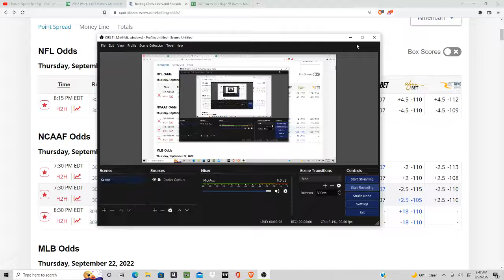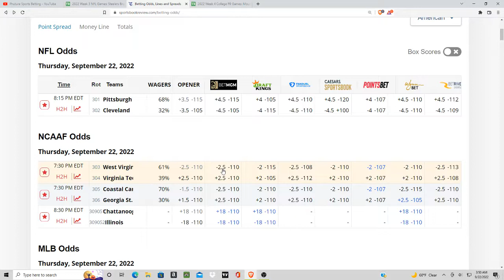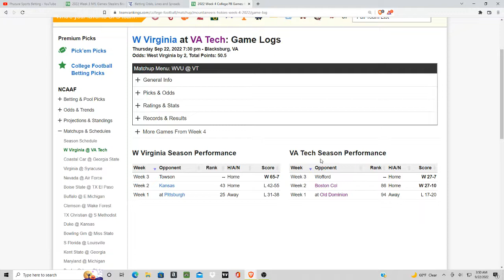College Football Betting Predictions For Today 9/22 (Top Best Bets) Wvu vs Virginia Tech